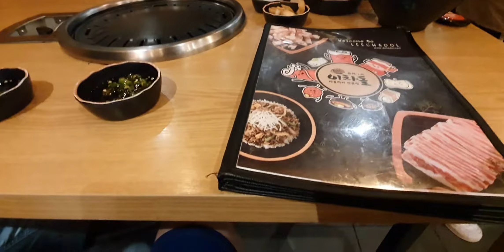투카스톤(TwoCarStone)먹방 실패 (feat.국병후보생 면접)